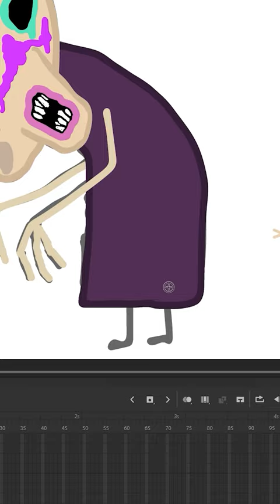Madam Gazelle horror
Working on the next episode of PEPPA EXE tales